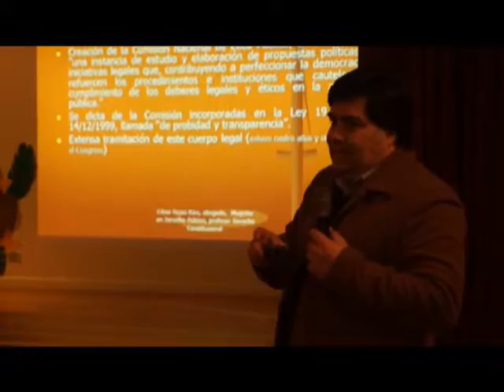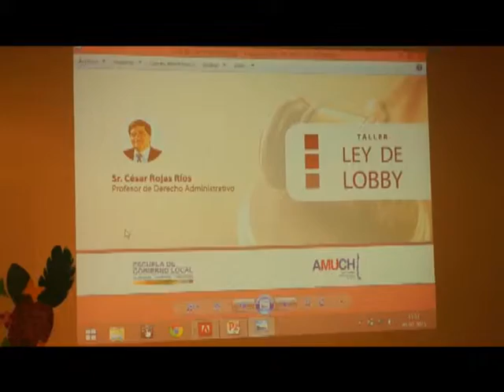Autoridades se capacitan para Ley Lobby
Desde el próximo 28 de agosto las municipalidades deberán llevar un completo registro público de las audiencias, regalos y viajes realizados por sus altos funcionarios entre ellos alcaldes, concejales, y directores de área.